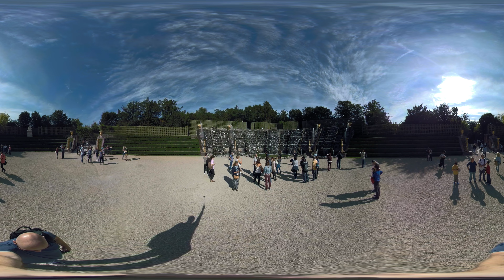The Fountains of Versailles, The Grove, Parc de Versailles 360 VR